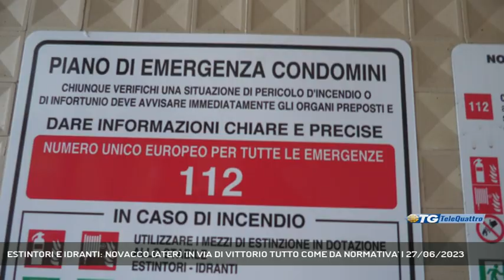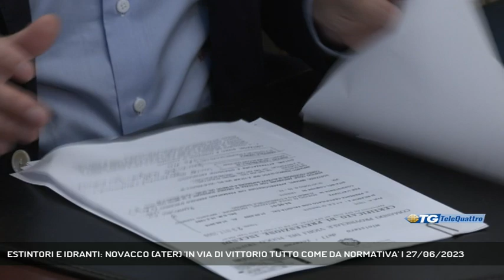ESTINTORI E IDRANTI: NOVACCO (ATER) 'IN VIA DI VITTORIO TUTTO COME DA NORMATIVA' | 27/06/2023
TG sera 27/06/2023 - TRIESTE - Polemiche sui presidi anti incendio nel palazzo di via Di Vittorio. Risponde il presidente di Ater Trieste Riccardo Novacco: "tutto in regola, abbiamo controllato più volte".  - Intervistati RICCARDO NOVACCO (PRESIDENTE ATER TRIESTE) (Servizio di Gianluca Paladin) - Segui Telequattro anche sul digitale terrestre! Visita il sito